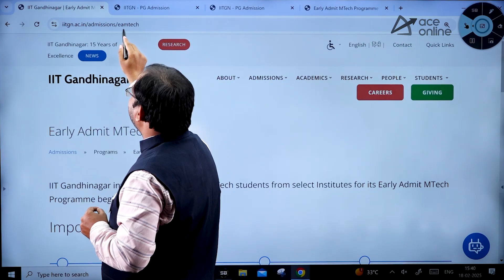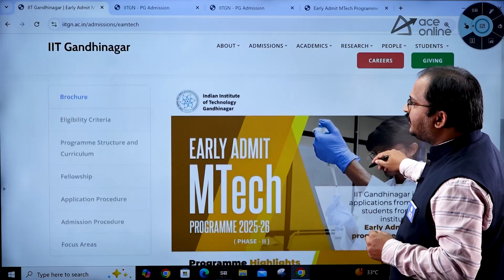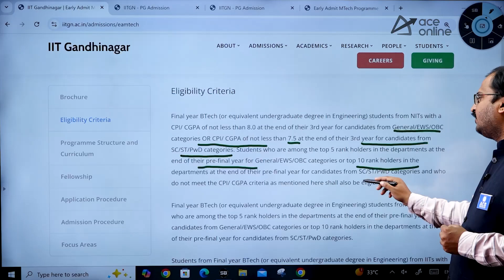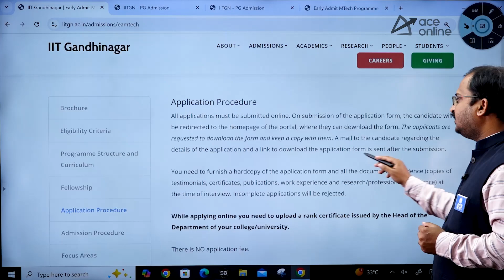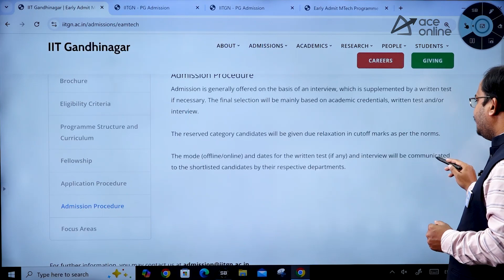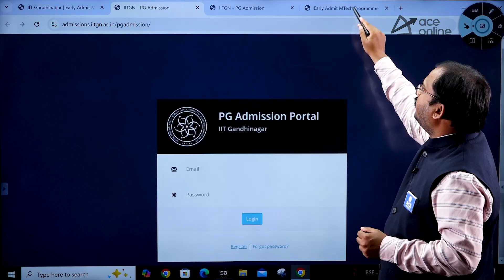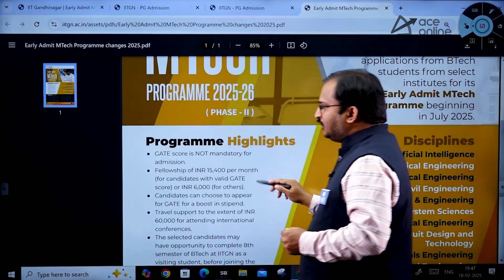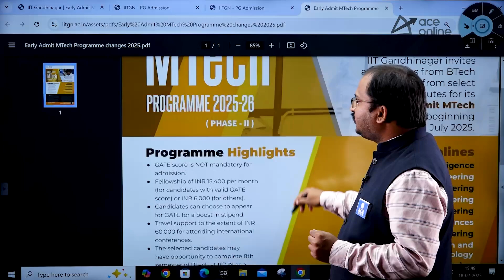IIT Gandhinagar Admissions 2025 | POST-GATE Series for M.Tech (Early Admit) | With or Without GATE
Looking to apply for M.Tech (Early Admit) at IIT Gandhinagar in 2025? In this video, we guide you through the POST-GATE series for admissions, whether you have a GATE score or not. Get detailed information on the application process, eligibility, and tips for securing your seat. Don’t miss out on this opportunity!